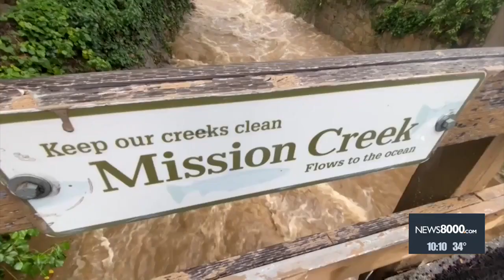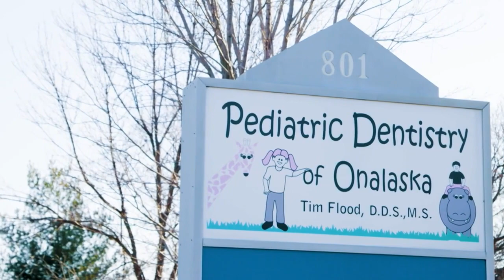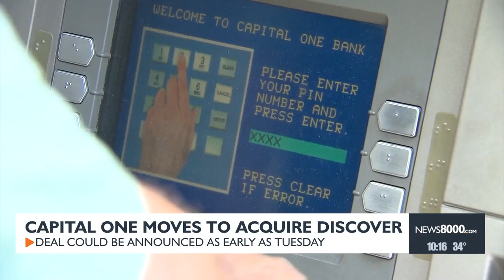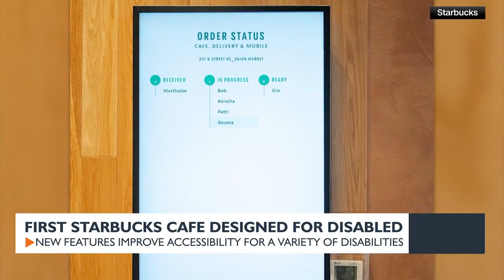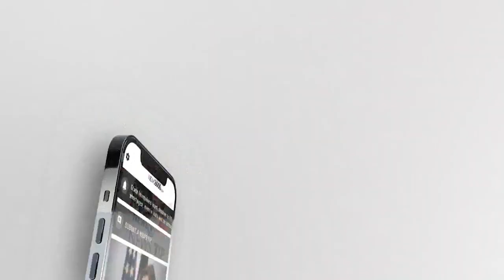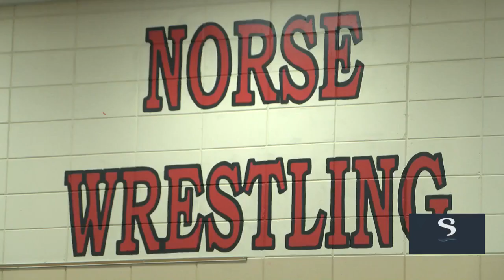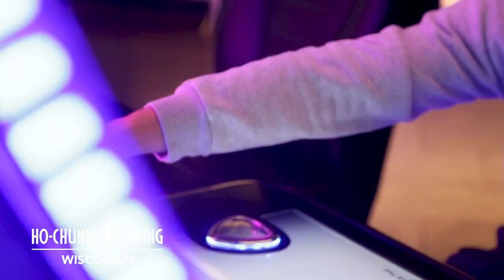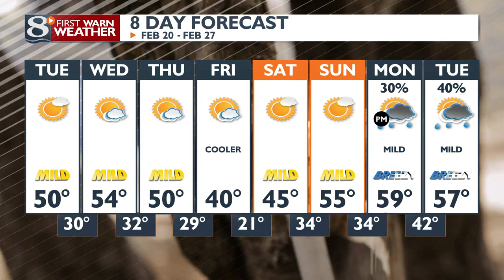News 8 Now at Ten: 02/19/2024